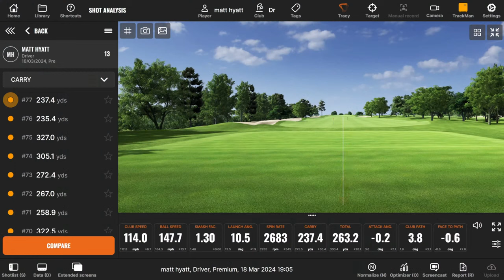Monday Night LIVE with Simon and Stuart - Episode 6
Weekly LIVE show with Stuart from Good Golf Coaching and Simon from Precision Golf take questions on all things golf, LIVE

✅ WATCH THIS NEXT - TO SEE A DRIVER FITTING

 ✅ THEN WATCH THIS - TO WATCH AN IRON FITTING

GX GOLF GLOVES I RECOMMEND
▶Golf Gloves have become extremely expensive and are, along with golf grips, the tyres that put the traction in your golf swing. An essential ingredient hugely overlooked by golfers to improve their consistency and ball striking. GX Golf Gloves offer premium cabretta leather golf gloves for a fraction of the price of high street brands. and use my code "precision golf" for a 10% discount on your next order.